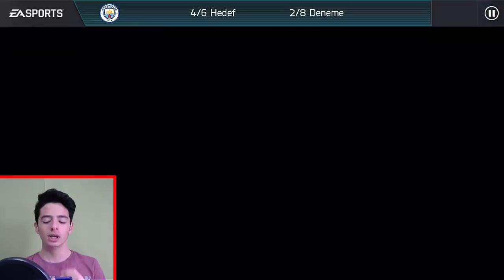YENİ LA LİGA REKABETLERİ (Muhteşem Oyuncular) - FIFA Mobile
Merhaba Ben Koray, Bu Videoda Yeni Gelen Etkinlik, La Liga Rekabetleri, Etkinliklerini Oynadık... Ve Gerçekten Harika Oyuncular Gelmiş.